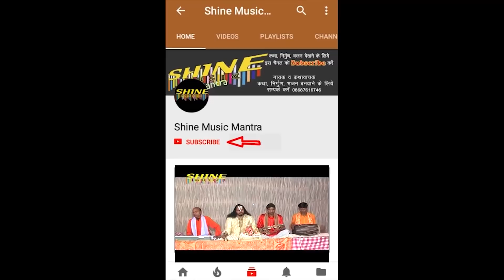धनुष भंग प्रसंग / श्री राम कथा लाइव / महन्त श्री गोपाल दास जी महाराज / shine music mantra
Shine music studio lucknow
लाईव प्रोग्राम आडियो वीडियो बनवाने के लिये सम्पर्क करें-  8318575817 राजेश कुमार
शाईन म्यूज़िक स्टुडियो लखनऊ
में अपना भजन निर्गुण और कथा रिकॉर्ड करवायें , और अपलोड करवायें,  हम सभी लोगों का स्वागत करते हैं। मोबाइल 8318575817 राजेश कुमार